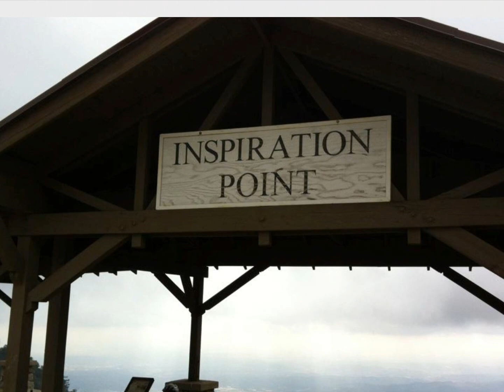Sam Merrill Trail 2-12-12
Inspiration Point and Sam Merrill Trail - Pasadena, CA  Mountain Biking